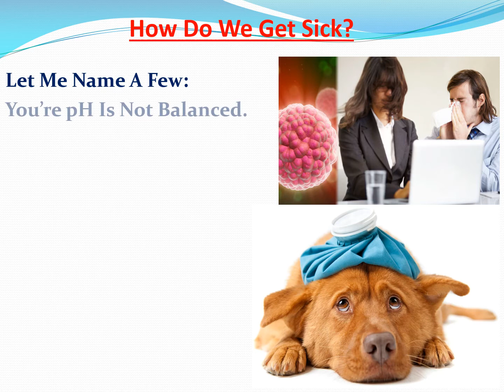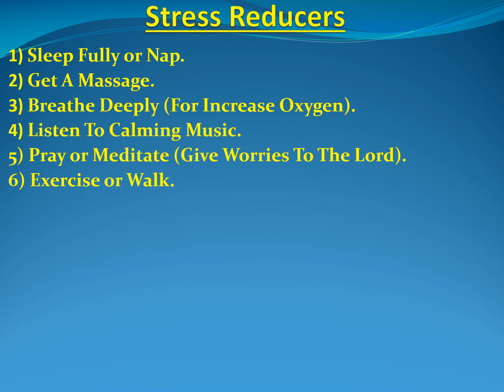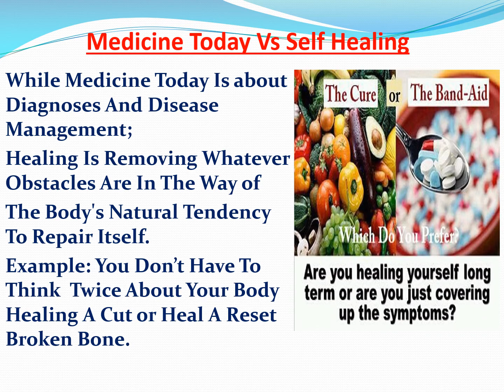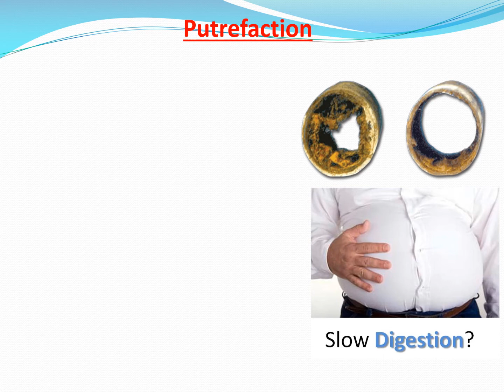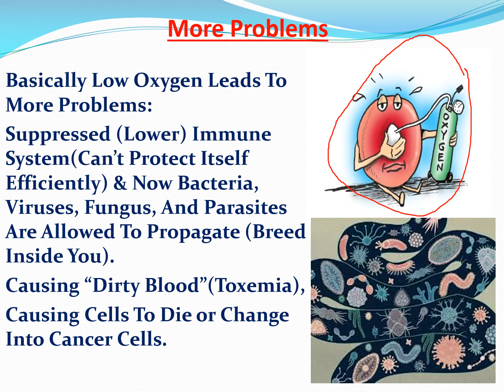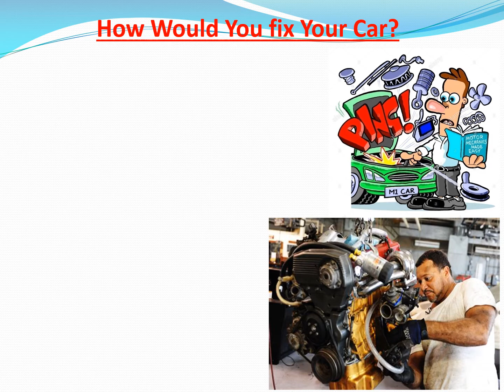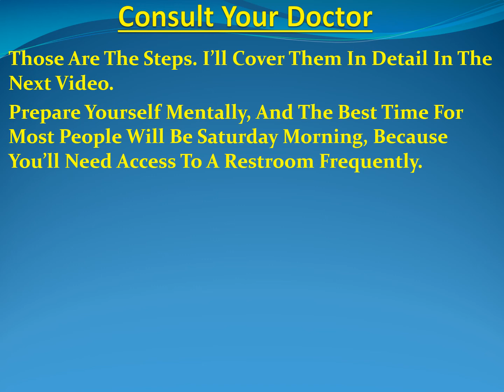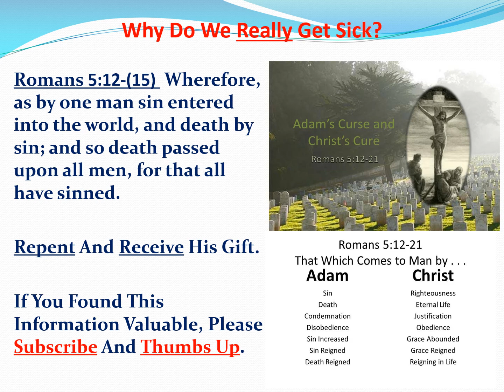Health and wellness part2 (Ep11)How Do We Get Sick? & How To Let The Body Heal Itself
How Do We Get Sick? & How To Let The Body Heal Itself. Let's Get These Toxins Out of Our Bodies. Tired of Being Sick. Check Out This Series. Getting Healthy Cost A Few Dollars But Being Sick Cost A Fortune.
Three Books That I Am Using (Among Other Materials) Are: Cancer Step Outside The Box, World Without Cancer And The Cure For All Cancers.